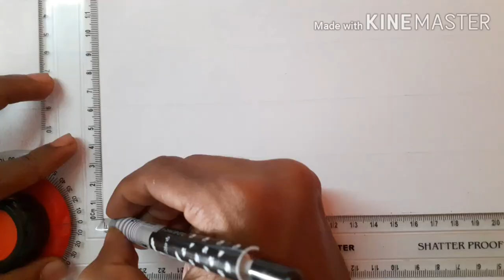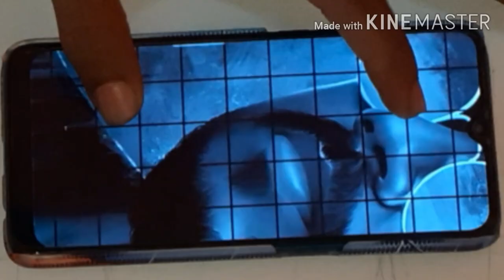Yuvan Shankar Raja | Drawing Art | Sanjay Arts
Dedicated to Yuvan Fans.

Please do support for making more arts.

credits : Yuvan mashup , u1 records , single by two channel